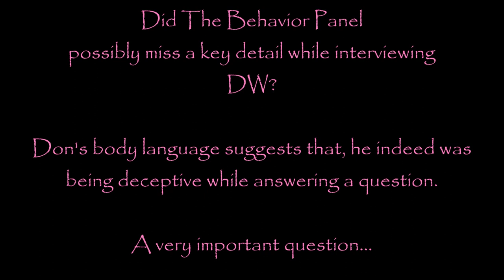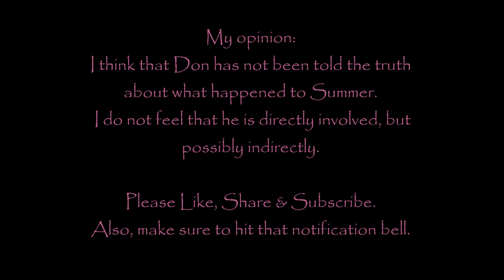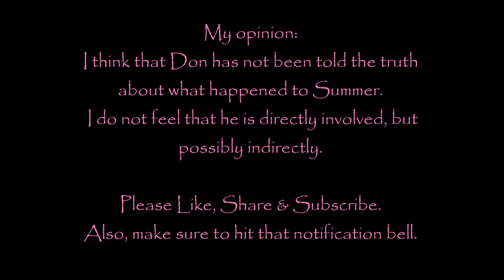Wow! Don showing signs of deception?